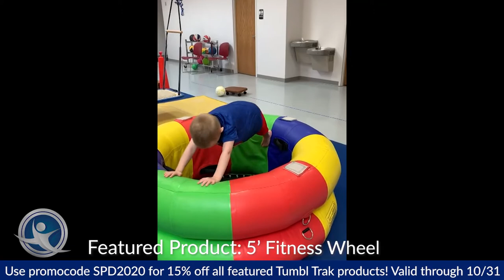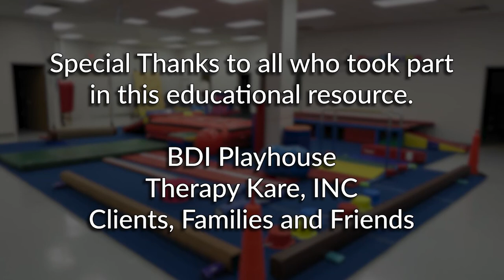A Surface with a Purpose: Therapy ideas using Tumbl Trak equipment.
Created for the participants of the Star Institute's Sensory Processing Disorder Conference, October 2020, this compilation of therapy practices highlights Sheri Ireland-Berk's work with clients using various pieces of Tumbl Trak equipment.